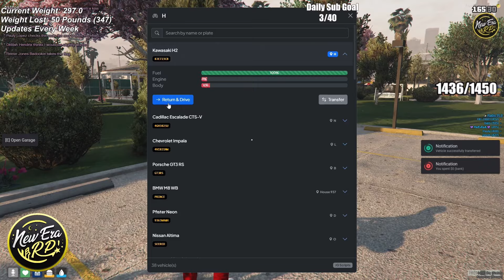RJ Saves Tj From Jail Which Ends Up Costing His Life| GTA RP | New Era RP | Episode 1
Playing GTA RP | New Era RP